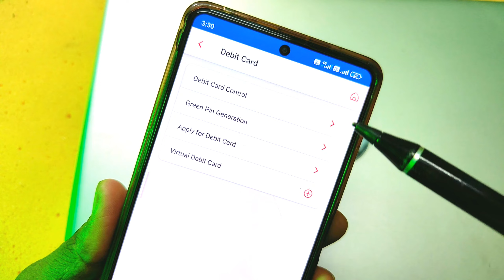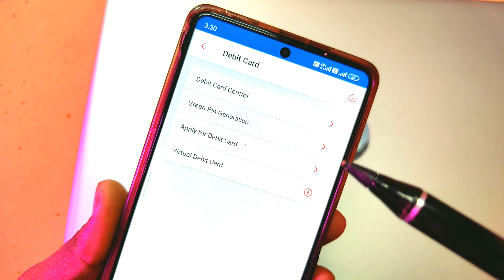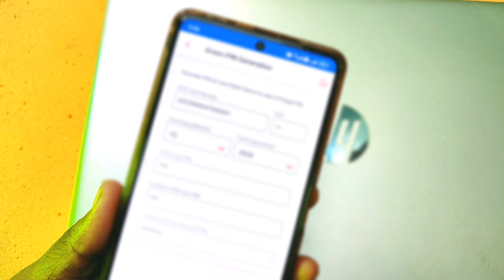Central Bank Ka New ATM Pin Kaise Banaye Mobile Se | Cent Mobile App Se ATM pin Generation 2024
Your Quries.
central bank atm pin generate
central bank ka new atm pin kaise banaye
central bank of india new atm pin kaise banaye
how to generate central bank of india atm pin
central bank of india atm pin generation
central bank atm pin kaise banaye
central bank ke atm ka pin kaise banate hai
central bank ke atm ka green pin kaise banaye
central bank ka atm pin kaise banate hai
cent mobile se atm pin kaise banaye
cent mobile app kaise chalaye

Hello Friends.